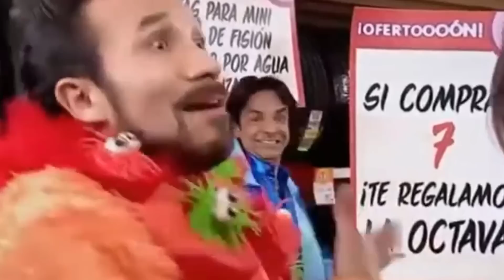USO EL CUBO MÁGICO GRANDE Y ESTO PASO 😱 Free Fire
EN ESTE VIDEO TENGO QUE GANAR UNA PARTIDA DE CLASIFICATORIA PERO SOLO CON EL LOOT QUE TE DA EL NUEVO CUBO MAGICO.

DEJA TU LIKE Y COMPARTE PARA LLEGAR A LOS 3 MILLONES DE SEGUIDORES.

USO MACRO PARA LEVANTAR MIRA EN FREE FIRE ? ¿SUBO EL MOUSE? !! | LUAY , JUGADOR DE TELEFONO VS JUGADOR DE COMPUTADORA EN FREE FIRE quien ganara? | TheDonato , JUGANDO CON EL INTERNET DEL VECINO PIN 999 //FREE FIRE , 14Kills EN MODO SÓLO JUGANDO CON PRECISO EN MIRA //FreeFire// , HOY ES PURO PVP'S CON SUSCRIPTORES EN FREE HACKER (CLASIFICATORIA MAS TARDE) , ME ESTOY VOLVIENDO UN TOXICO EN FREE FIRE no puede ser*... l Jeanki , ESTO FUE LO MAS EXTRAÑO QUE ME PASO EN MI VIDA DE FREE FIRE | TheHectorino , ESTE ES EL FIN? MI IPAD MINI NO AGUANTA MÁS. *F Free Fire , SI ME GANAS 1VS1 TE DOY LOS PANTALONES ANGELICALES EN FREE FIRE | TheHectorino , ¡ABRIENDO +10 PAQUETES de SKINS EXCLUSIVAS en FREE FIRE! épico | TheHectorino , JUGANDO CON EL INTERNET DEL VECINO PIN 999 //FREE FIRE , JUGADOR DE TELEFONO VS JUGADOR DE COMPUTADORA EN FREE FIRE quien ganara? | TheDonato , ME ESTOY VOLVIENDO UN TOXICO EN FREE FIRE no puede ser*... l Jeanki , MI CUENTA PUEDE SER BANEADA POR ESTOS ENEMIGOS QUE ME REPORTARON EN FREE FIRE *sad l Jeanki , QUEDO SOLO CON UNA ESCUADRA - DONATO NO CREYÓ LO QUE PASÓ.? , HE LLEGADO ALA ISLA MAS MISTERIOSA QUE PUEDES ENCONTRAR EN FREE FIRE , Top 5 fantasmas captados en partidas de free fire , LO MÁS EXTRAÑO QUE NOS HA PASADO en FREE FIRE paranormal Yair17 y TheDonato , LA PARTIDA MAS PARANORMAL DE FREE FIRE EN HEROICO te asustaras | TheDonato , LO MAS "EXTRAÑO" QUE HE VISTO EN FREE FIRE PERTURBADOR, Probé La Sensibilidad Del Rey de la M1014 DEJAVU en Free Fire😈 (Igual a HACKER🤯) NUEVA MP5 SCORPION, CUBO MAGICO FREE FIRE NUEVA ACTUALIZACION